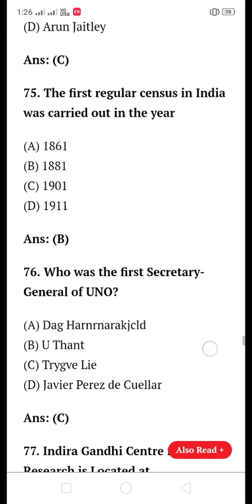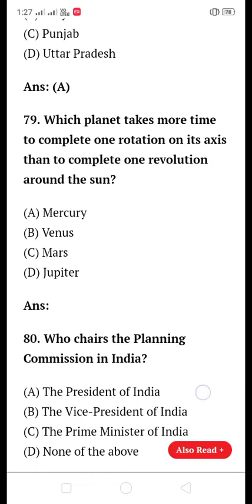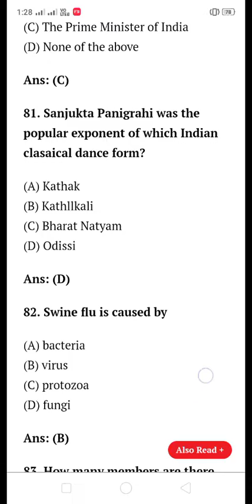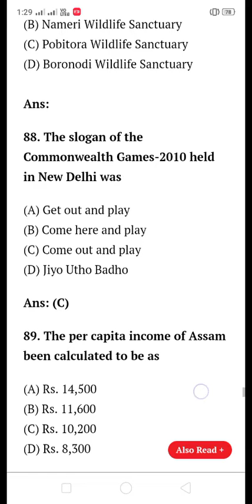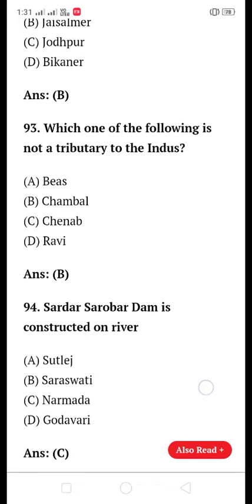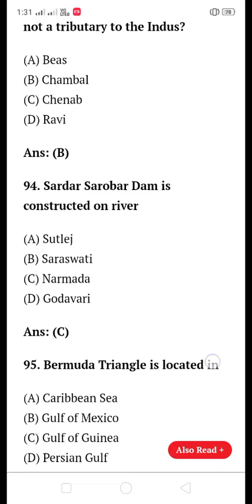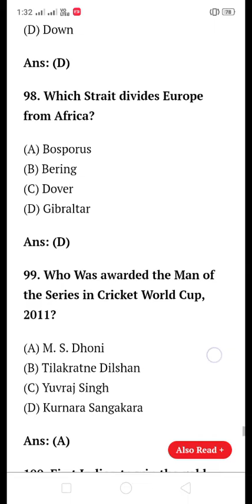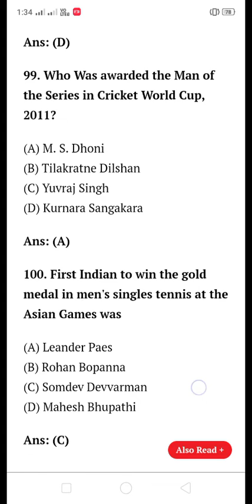GK, APSC, Assam previous questions and answers.